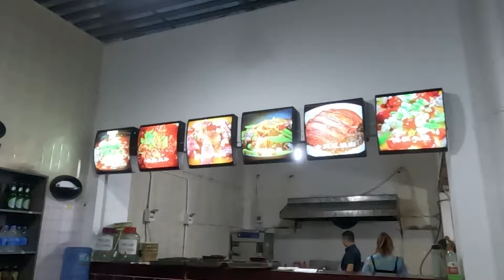【ボーテン】中国との国境の街🇱🇦突如現れるビル群❗そこには中国人街が広がっていた🇨🇳山間部に突如現れる巨大ビル群❗隠れた観光地【boten】の街でグルメを楽しむ❗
【LAOS】ラオスグルメ旅【第５話】です。

今回の動画は中国との国境の街ボーテンになります。突如、山の中に現れる巨大ビル群❗
隠れた観光地【ボーテン】の街でグルメを
楽しんできました😃

今回もラオスの美味しいもんいっぱい食べて
色んな人と出会って最高に楽しかったです😃

LAOS🇱🇦Vientiane🇱🇦Luang Prabang🇱🇦ວຽງຈັນ🇱🇦
ເມືອງຫຼວງພະບາງ🇱🇦ສາທາລະນະລັດ ປະຊາທິປະໄຕ ປະຊາຊົນລາວ🇱🇦ແຂວງຫຼວງນ້ຳທາ

シリーズ最後までご視聴して下さると嬉しいです。

『ラオス旅シリーズ』

『ひろみちゃんシリーズ』

『GoToラーメンシリーズ』

『たこ焼きおじさんシリーズ』

『坂田佳子シリーズ』

『NPO法人生活支援機構ALL』

『メリーけいこシリーズ』